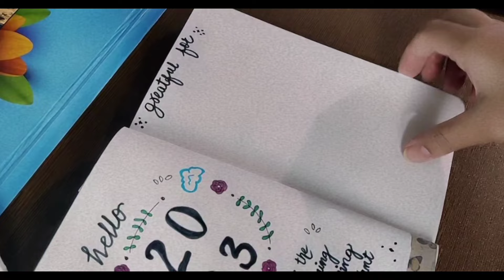Planning 2023 | My 2023 journal Setup.